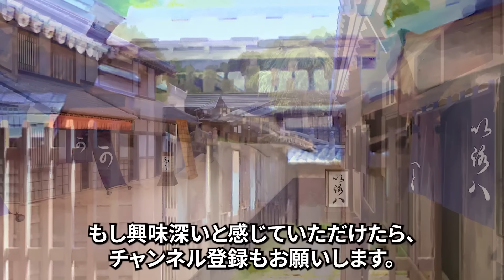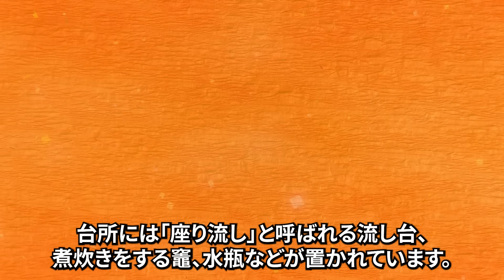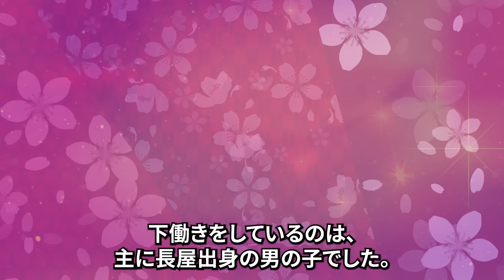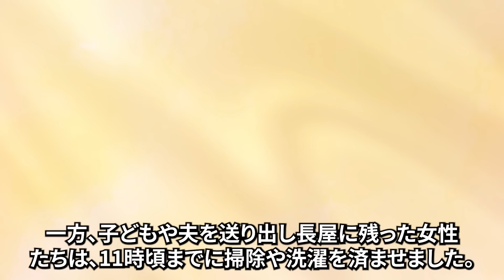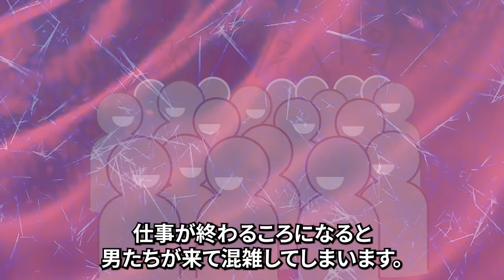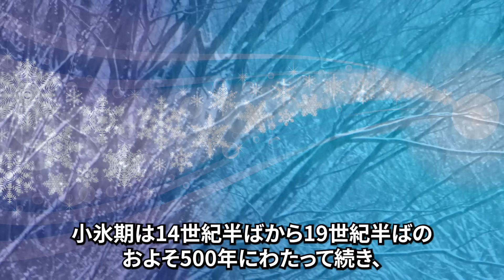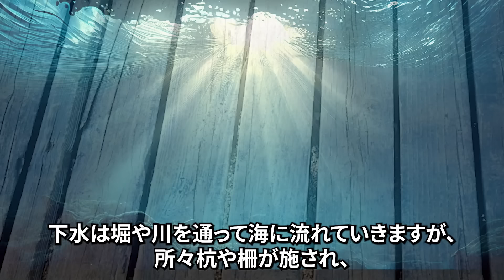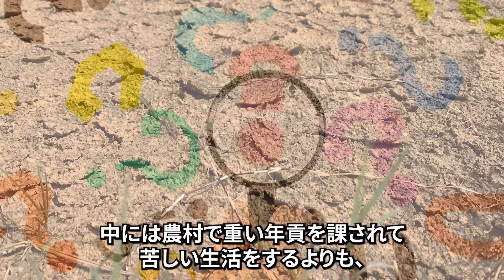江戸時代、庶民の衝撃の住居事情「裏長屋」の驚きの実態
江戸時代、庶民の衝撃の住居事情「裏長屋」の驚きの実態　をお届けします。

【日本史の黒歴史】江戸時代の延命院事件。大奥女中を寝取った変態過ぎるイケメン僧侶の一大スキャンダル

シナリオ執筆担当：suzuran888az
編者：飛鳥